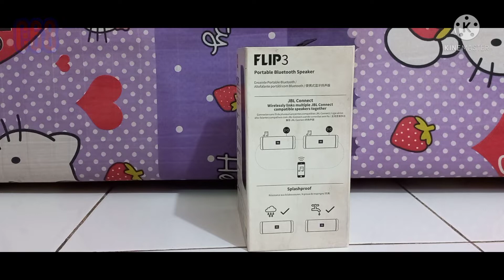REVIEW SPEAKER JBL FLIP 3 BASS FANTASTIS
jbl flip 3 adalah speaker portable terbaik dan speaker jbl bluetooth terbaik dimana speaker suara bass kencang, saya akan review speaker jbl ori. Dibawa ini ada link speaker bluetooth terbaik: